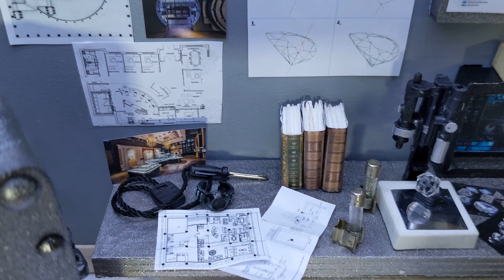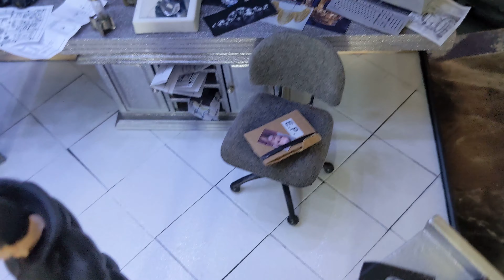Diabolik | DIORAMA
Un fumetto tutto italiano, un personaggio affascinante, che bello è stato creare questo diorama!
Ispirata un po' dai fumetti, un po' dai consigli del cliente, e un po' dal film (che mi è piaciuto moltissimo), è nata la mia interpretazione del covo di Diabolik...con le sue maschere, i suoi schemi dei caveau, i progetti delle banche...qualche gioiello sparso qua e là e l'immancabile cassaforte per tenersi allenato...Da qui nascerà un colpo perfetto?

Contatti

Alcuni prodotti e strumenti che uso

Coloranti per resina

Vallejo Game Color

Attrezzatura Audio

Tappetino da taglio

Mod Podge

Coltello a caldo